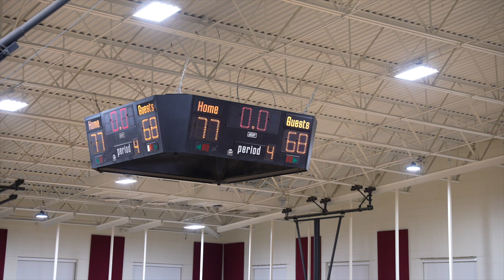Simmons Falcons Women vs Wilberforce University (Ohio) Women